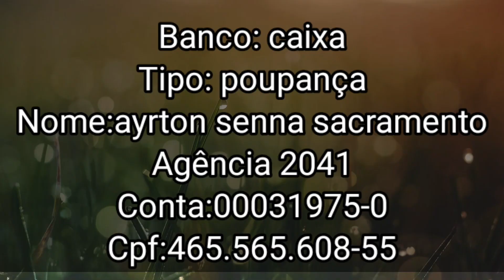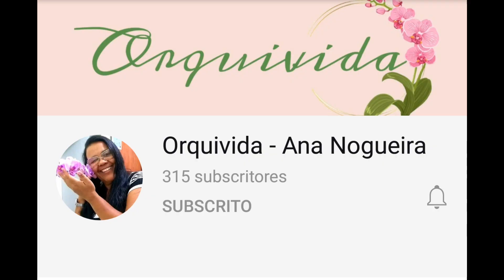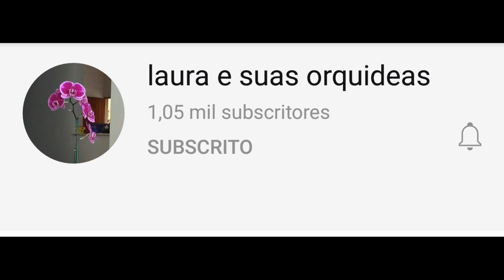mais uma linda orquídea que eu não sei o nome.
Orquídeas na natureza
Procurando orquideas
Cattleya tigrina/ leopoud
Encíclia
Galeotia, sapatinho
Koelestenia
Brassavolas
Cyrtopodium
Vanila, baunilha
Catacetum
Ceboleta
Epidendrum nocturno
Sobraria
Orquídea bambu
Orquideas na mata da Bahia
Natureza e pesca
Obrigação
Floração
Orquideas raras
aclandiae

 Orchidee in natura
 Alla ricerca di orchidee
 Cattleya tigrina / leopoud
 Enciclia
 Galeotia, pantofola
 Koelestenia
 Brassavolas
 Cyrtopodium
 Vaniglia, vaniglia
 Catacetum
 Cipolle
 Epidendrum notturno
 Dolce
 Orchidea di bambù
 Orchidee nella foresta di Bahia
 Natura e pesca
 Obbligo
 Fioritura
 Orchidee rare
 aclandiae
 # Orchidee

  Orchidee in natura
  Cattleya tigrina / leopoud
  Encyclia
  Galeotia, pantofola
  Koelestenia
  Brassavolas
  Cyrtopodium
  Vaniglia, vaniglia
  Catacetum
  Cipolle
  Night epidendrum
  Dolce
  Orchidea di bambù
  Orchidee in the foresta di Bahia
  Nature and fishing
  Obbligo
  Fioritura
  Orchidee rare
  aclandiae
  # Orchidee

   Orchidee in natura
   Cattleya tigrina / leopoud
   Enciclia
   Galeotia, pantofola
   Koelestenia
   Brassavolas
   Cyrtopodium
   Vaniglia, vaniglia
   Catacetum
   Cipolle
   Epidendrum de noche
   Dolce
   Orchidea di bambù
   Orchidee en la foresta di Bahia
   Naturaleza y pesca
   Obbligo
   Fioritura
   Orchidee raro
   aclandiae
   # Orquídeas
   # natura orchidee
orchids from Brazil to the world
orquídeas de Brasil para el mundo